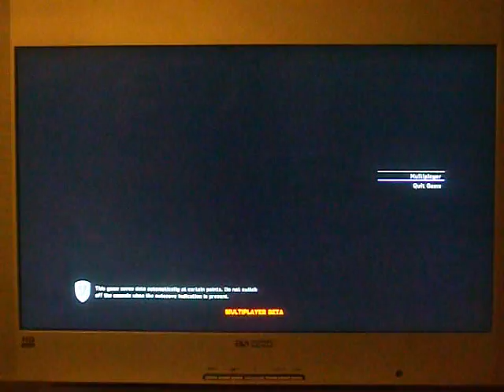Medal of Honor Warfighter beta pt 1